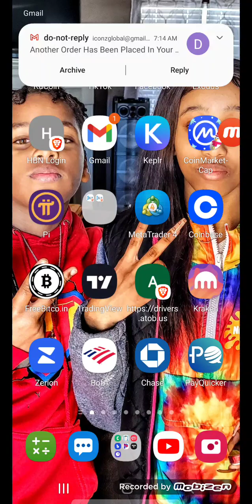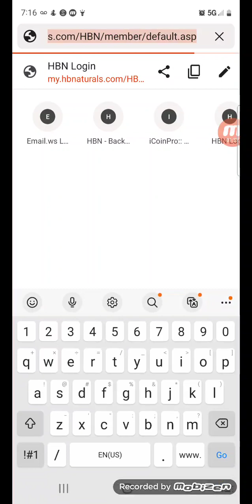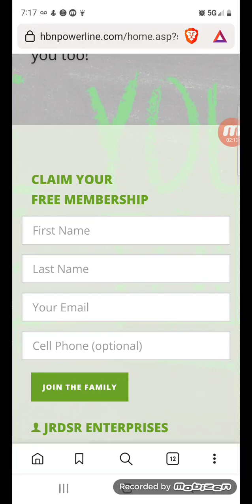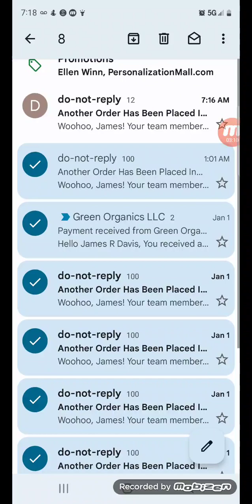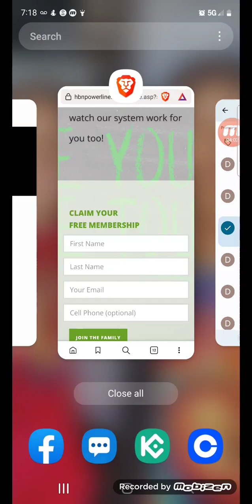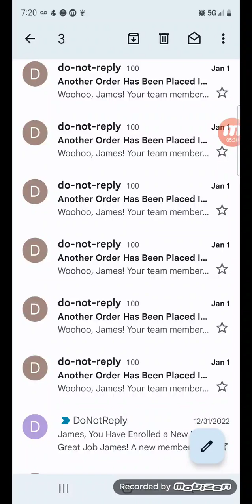700+ Orders In A DAY With The Daily Pay Squad | This Is INSANE | Iconz Global Network